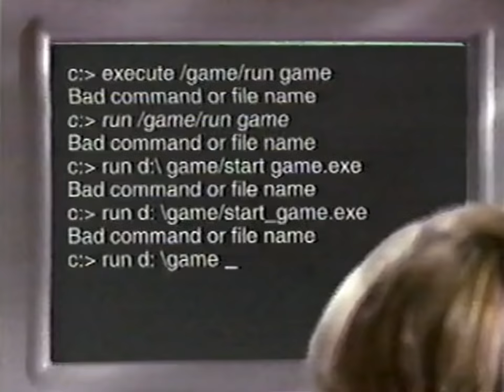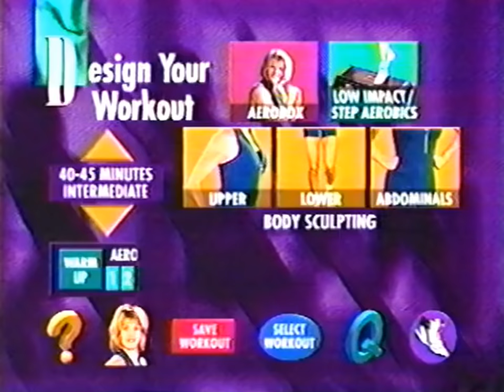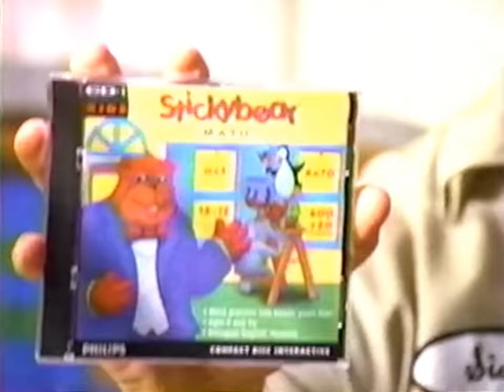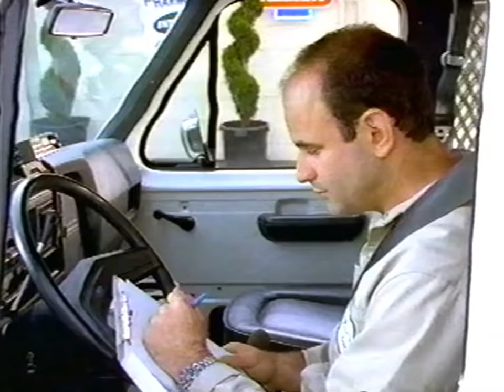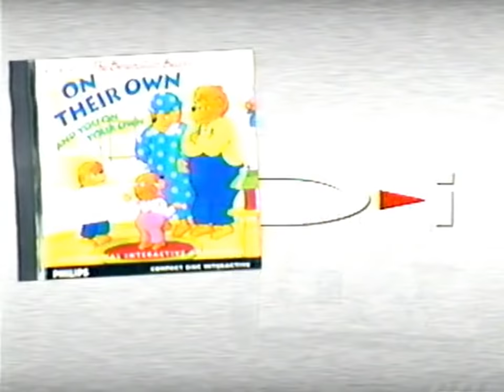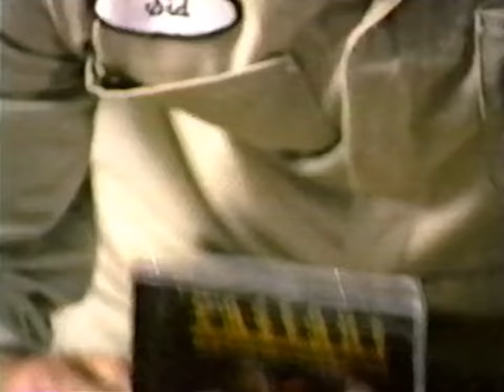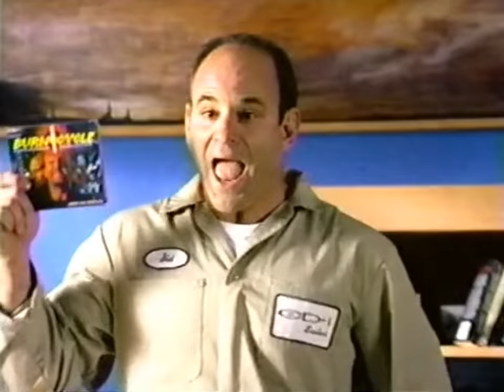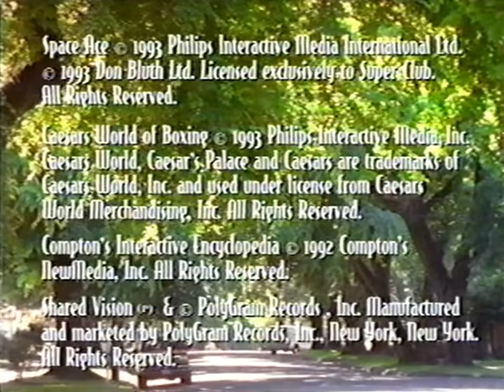Retro CD-i Infomercial "A Day with Sid, Ed & CD-i" (1995) 90's Videogames CDi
This is a full length infomercial for the Philips CDi videogame system. I taped this on our VCR when I was a kid about 20 years ago. It is from 1995. It must be a rare video since I have not seen this video anywhere on the internet so I wanted to archive it here on Youtube.

btw, yeah I think that is Barry Watson before he was famous.

Chapter 1 0:00
Chapter 2 11:08
Chapter 3  18:57

Philips Cdi  videogame infomercial/ commercial/ promo
1995
Source footage: VHS VCR